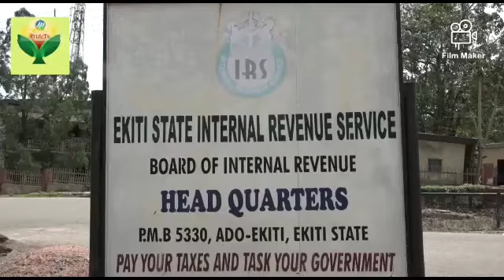PrideTv: Ekiti State Government move to generate more Revenue.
Ekiti State internal revenue service commence operation stop and check vehicle particular to generate more revenue for the state.